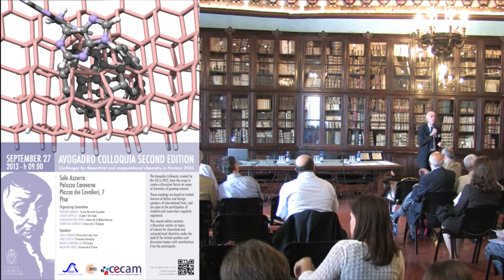Roetti Medal and Scrocco Prize - September 27, 2013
Avogadro Colloquia - second edition
Challenges for theoretical and computational chemistry in Horizon 2020
Roetti Medal and Scrocco Prize

ORGANIZING COMMITTEE
Vincenzo Barone, Scuola Normale Superiore
Chiara Cappelli, CECAM-IT-SNS Node
Gianfranco Pacchioni, Università di Milano Bicocca
Francesco Zerbetto, Università di Bologna

INTRODUCTION
The Avogadro Colloquia, created by the SCI in 2012, have the scope to create a discussion forum on areas of chemistry of growing interest.

This second edition is dedicated to the "Challenges for theoretical and computational chemistry in Horizon2020" and it is promoted by the Italian Chemical Society (SCI) and organized in collaboration with the Scuola Normale Superiore di Pisa and the CECAM-IT-SNS node and with the support of the Theoretical and Computational Chemistry Division of the SCI.

This year the Avogadro Colloquium is also the occasion to assign the Roetti Medal and the Scrocco Prize to young researchers who have particularly contributed to the development of theoretical and computational chemistry.